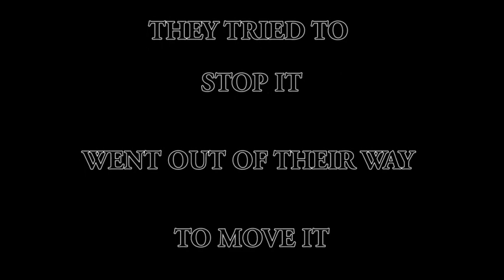Witchfest 2015 - Follow Up Promo 1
A Taste of what is to come...

Witchfest 2015 The biggest METAL gathering in SA Music history. \ M /

TIME SLOTS
FRIDAY, 3RD APRIL
23:00 - 00:30 - HATEBREED
21:30 - 22:30 - DECAPITATED
20:00 - 21:00 - ALESTORM
18:30 - 19:30 - SKINNED
17:30 - 18:00 - SACRIFIST
16:45 - 17:15 - THEATRE RUNS RED
16:00 - 16:30 - BILE OF MAN
15:15 - 15:45 - THE SLASHDOGS
14:30 - 15:00 - JUNKYARD LIPSTICK
13:45 - 14:15 - BULLETSCRIPT
13:00 - 13:30 - DEMOGOROTH SATANAUM
12:15 - 12:45 - SCROLL OF THOTH
11:30am - Doors Open

TIME SLOTS
SATURDAY, 4TH APRIL
23:00 - 00:30 - CANNIBAL CORPSE
21:30 - 22:30 - KATAKLYSM
20:00 - 21:00 - BELPHEGOR
18:30 - 19:30 - ABORTED
17:30 - 18:00 - MIND ASSAULT
16:45 - 17:15 - BOARGAZM
16:00 - 16:30 - THE WAR INSANE
15:15 - 15:45 - I.N.G.
14:30 - 15:00 - THE SUMMER UNDERGROUND
13:45 - 14:15 - BLEEDING SPAWN
13:00 - 13:30 - STRIDENT
12:15 - 12:45 - CARNAGE CARNIVAL
11:30 - 12:00 - MAXIMUM CARNAGE
10:45 - 11:15 - DESOLATION
10:00am - Doors Open

TIME SLOTS
SUNDAY, 5TH APRIL
23:00 - 00:30 - EPICA
21:30 - 22:30 - SEPTICFLESH
20:00 - 21:00 - CARNIFEX
18:30 - 19:30 - FLESHGOD APOCALYPSE
17:30 - 18:00 - TERMINATRYX
16:45 - 17:15 - AGRO
16:00 - 16:30 - THE DRIFT
15:15 - 15:45 - OCTAINIUM
14:30 - 15:00 - WILDERNESSKING
13:45 - 14:15 - INSEK
13:00 - 13:30 - RESTOCK
12:15 - 12:45 - MARTIN ROCKA & THE SICK SHOP
11:30 - 12:00 - ADORNED IN ASH
10:45 - 11:15 - NEBULA DISRUPT
10:00am - Doors Open